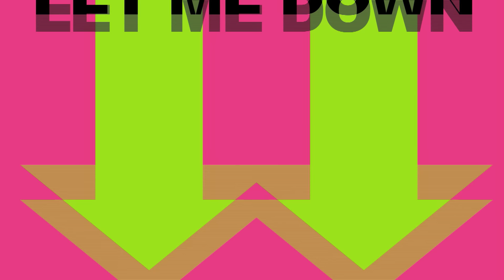ユニコーン 『KEEP ON ROCK'N ROLL』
「KEEP ON ROCK'N ROLL」作詞・作曲：ABEDON

3月26日発売のユニコーンニューアルバム「イーガジャケジョロ」から、リードトラック「KEEP ON ROCK'N ROLL」のミュージックビデオが公開！
ユニコーンの王道ロックンロール！壮大なスケール感で高らかに鳴らすロックサウンドをフルアニメーションで映像化！

ユニコーン再始動後、待望となる3枚目のアルバム「イーガジャケジョロ」（3月26日発売）が遂に完成！
そんなアルバムからリードトラック「KEEP ON ROCK'N ROLL」のミュージックビデオが公開！
ABEDON作詞、作曲による壮大なユニコーンの王道ロックンロールがフルアニメーションで映像化！
ユニコーンニューアルバム
「イーガジャケジョロ」
3月26日発売
通常盤(CD) ￥3,000＋tax
初回生産限定盤(CD+DVD) ￥3,600＋tax
セブン＆アイ盤(CD+エクストラCD) ￥3,250＋tax
4月30日発売
アナログ盤（完全生産限定） ￥3,500＋tax

ユニコーン (UNICORN) are
ABEDON
EBI
奥田民生
川西幸一
手島いさむ